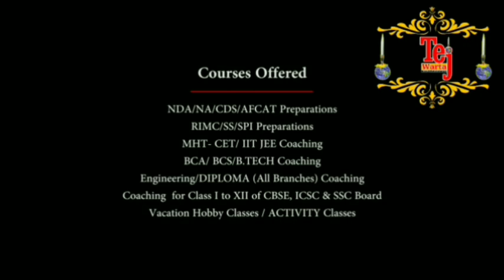आष्टी - कडा येथे प.पू.जैन साध्वींचा चातुर्मास मंगल प्रवेश उत्साहात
निसार अहेमद, कडा न्युज रिपोर्टर